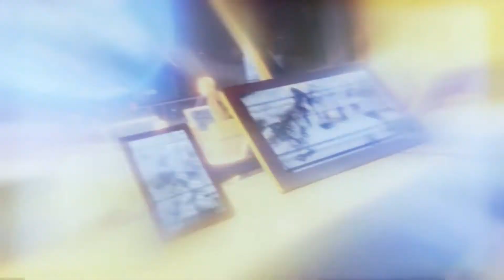XCOM 2 (Ep.1) - The Commander | Tutorial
20 years ago, humanity was defeated by extraterrestrial, and Earth is now under the control of the ADVENT Administration, while XCOM operatives went into hiding and formed The Resistance. It's time to take the planet back from the aliens.

From XCOM 2, developed by Firaxis Games and published by 2K Games,

Music for the outro:
"I Want To Destroy Something Beautiful"